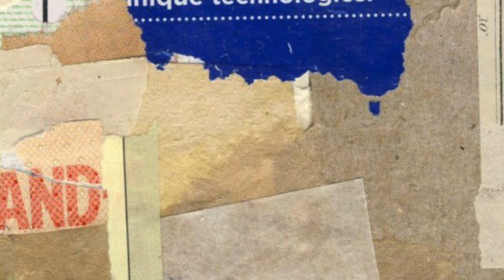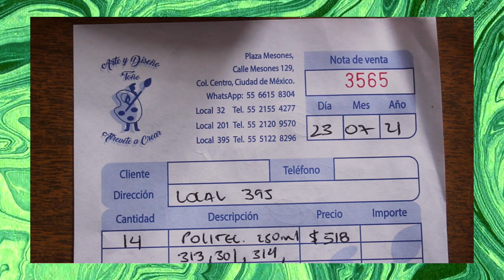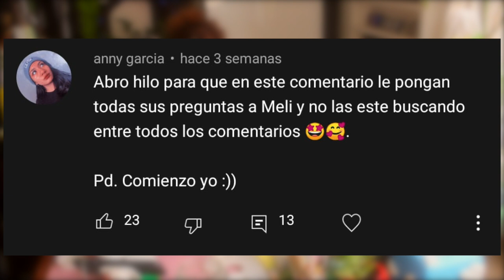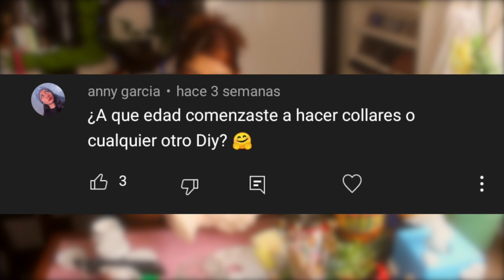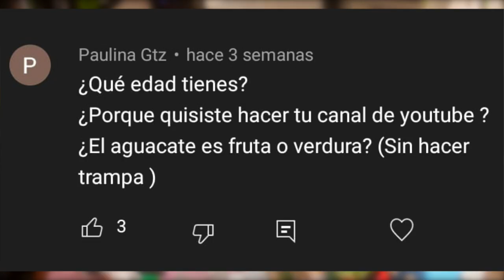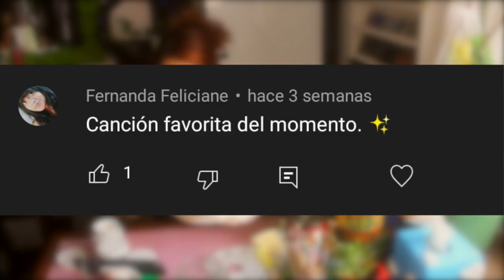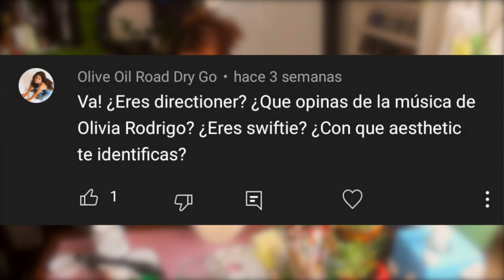Q&A I Y Pintando cerámica *MACETA del busto de EL DAVID de Miguel Angel*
🌙  Direcciones!!!

⭐️  Lugar de ceramica: Calle Tabaqueros, Centro Histórico de la Cdad. de México, Cuauhtémoc,  06060  CDMX (la entrada que da enseguida a la cerámica es por la calle Venustiano Carranza)
⭐️  Pintura: Plaza Mesones (hay dos entradas a esa plaza, por calle Mesones y la que está más cercana al local es calle Regina) Calle Regina 96, Centro Histórico de la Cdad. de México, Cuauhtémoc, 06090 CDMX *LOCAL 395*
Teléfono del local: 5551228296